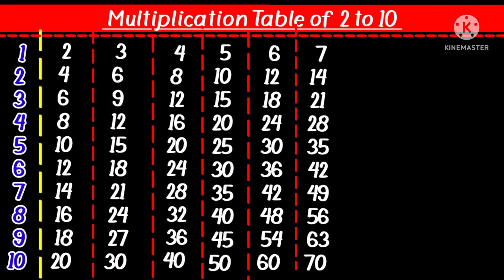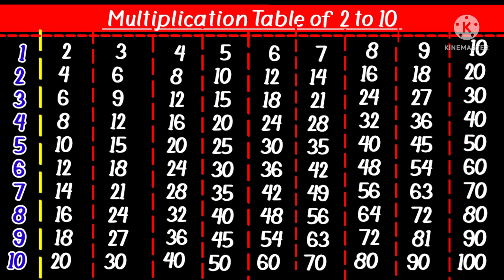Multiplication Table of 2 to 10 in English |2 se 10 tak ka पहाड़ा अंग्रेजी में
Multiplication Table of 2 to 10 in English (English Version) •2 to 10 table in English •2 se 10 tak ka पहाड़ा अंग्रेजी में
Also Watch 👇👇👇👇👇

छोटे-छोटे इंग्लिश sentences
English kese bolen
English sentences
Short English sentences for Hindi
English mai baat kese karen

daily bole jane wale english words
daily life mai use hone wale english words